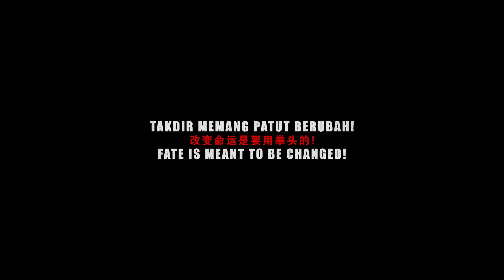Official Trailer Malaysia | 东京复仇者 -马来西亚预告片 | In Cinemas 09.12.21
Title: Tokyo Revengers 东京复仇者
Japanese Title: 東京リベンジャーズ
Cast: Takumi Kitamura, Yuki Yamada, Yosuke Sugino, Mio Imada, Nobuyuki Suzuki, Gordon Maeda, Hiroya Shimizu, Hayato Isomura, Shotaro Mamiya, Ryo Yoshizawa
Director: Tsutomu Hanabusa
Genre: Manga, Anime, Live Action

SYNOPSIS:
Adapted from best-selling manga and popular anime series.
No. 1 live action movie of 2021 in Japan!

Hit manga serial in Weekly Shonen Magazine, Tokyo Revengers, comes to the silver screen!
A sniffling loser beaten down by life ﬁnds his inner hero to retake his future!
Since the very first appearance of the manga series (selling over 25 million copies) on Weekly Shonen Magazine, "Tokyo Revengers" has inspired and captured the hearts of readers from teens to twenties with its amazing characters, depiction of the protagonist, Takemichi's personal growth achieved by traveling through time, the strong bond of friendship and many inspirational quotes. Now this is all coming to the big screen as a live-action adaptation, featuring some of the most trending and talented actors!

This is my life’s revenge!
A down-and-out youth stands up to power to save the only girl he has ever loved.
Takemichi Hanagaki leads a dead-end life in a run-down apartment while working part-time at a job for a younger manager who treats him like an idiot. Then one day, he learns that a girl he used to date during his hooligan days in middle school, Hinata Tachibana, and her brother, Naoto, have been murdered by the Kanto area’s most villainous hoodlums, Tokyo Manji. The very next day, Takemichi is standing on a train platform when he is suddenly pushed onto the tracks. But instead of dying, Takemichi is transported ten years into the past where he is reunited with Hinata’s younger brother, Naoto. “10 years from now, Hinata and you will be killed” he tells Naoto, thus altering the future. Hinata still doesn’t survive, but Naoto does, becoming a police detective. Returning to the present day, Takemichi recruits Naoto’s help in returning to the past to crush Tokyo Manji and save his Hinata’s life once and for all. All Takemichi needs to do to travel through time is to shake hands with Naoto in either the present or the past. But to save Hinata and break free from a life of running away, Takemichi must take on Kanto’s most powerful syndicate, the Tokyo Manji gang!